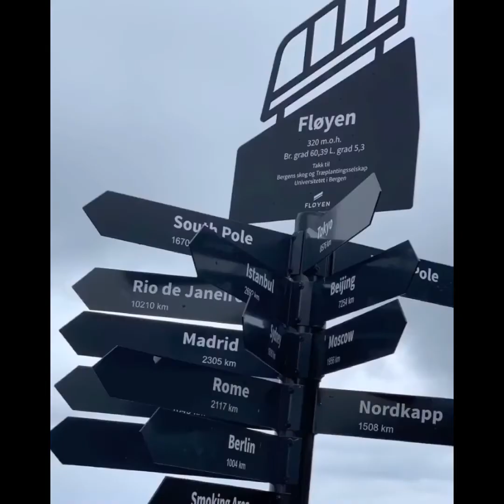Mir Maftoon new song 2021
L.Ababi style